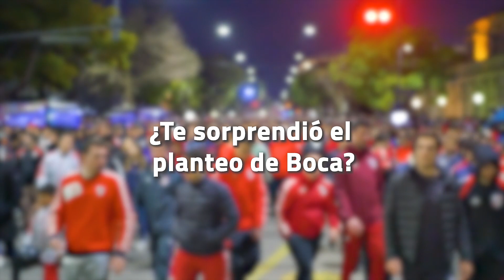"Típico de equipo chico", la reacción de los hinchas de River al empate con Boca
El Millonario igualó 0 a 0 ante Boca y los fanáticos del Millonario no perdonaron el planteo de Alfaro.